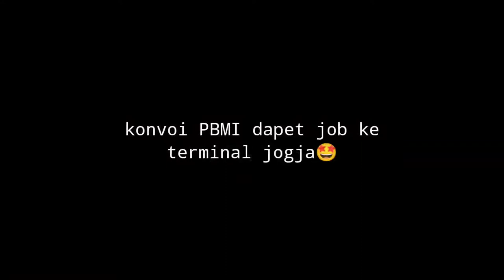UNIT BUS PBMI dapet job ke terminal Jogja 🤩🤩🤩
selamat datang di channel PBMI OFFICIAL semoga Anda terhibur dengan Vidio Vidio receh bussid dari tim pbmi official jangan lupa buat teman teman pencet tombol suscribe dan lonceng nya agar tidak ketinggalan Vidio terbaru dari channel pbmi official tanpa kalian channel ini
tak akan ada apa apanya😭☺️
paguyuban:sabig
grup:PBMI
livery: PBMI
unit Mabar : bus SHD
cctv pbmi ada tiga tim bisa kunjungi di channel cctv pbmi

selamat menonton semoga anda terhibur
bagi yang ingin gabung di grup PBMI OFFICIAL
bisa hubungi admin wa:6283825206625